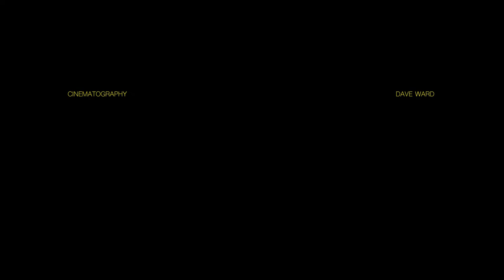Sukkubus - The Movie by Dave Ward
Part 2 of Sukkubus - A project by Dave Ward. A photographer from Dortmund, Germany. Dave just finished his BA in photography under the supervision of prof. Kai Jünemann. “It portrays men as victims of the art of seduction and oppression, shows them vulnerable in a society that tries to keep people quiet who do not conform to the middle-class version of white heterosexual masculinity. It’s a story told with some fashion aspects and a specific focus on jewellery and accessories. Blood, sweat and tears went into this project.”